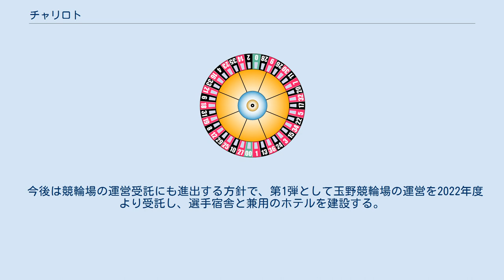チャリロト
チャリロトとは、株式会社チャリ・ロトによる競輪およびオートレースの車券、及びこれを含む車券の販売サービスである。
 企業としては当初、競輪では初、公営競技全体でも1962年以来46年ぶりに発売された重勝式投票券（複数レースにおける先着をまとめて予想する投票券）の取り扱いを行うために設立されたもので、その後競輪やオートレースの通常車券も販売するようになり現在に至る。
 競輪重勝式のチャリロトはコンピュータが自動抽出する偶然性から宝くじ的傾向が強いが、チャリロト・セレクトなどはこれまでの車券と同じように自らの推理によって購入できる。
 なお2017年4月現在、松戸競輪場についてはどのグループにも属していない（ただし『グループE』として扱われている）。
 チャリロトの購入は、WEBサイト上で会員登録する必要があり、チャリロト.comまたはDMM.comでしか購入できない。
会員になるには、前提条件でチャリロト.comでは楽天銀行またはジャパンネット銀行の口座を、DMM.comでは電子マネーのtoretaを持っている必要がある。
パソコン（チャリロト.comは携帯電話も可）から購入手続きが可能。
 2011年12月より、競輪場および場外車券売場に設置されている「チャリロトプラザ」において、現金による入金・投票・払戻が可能となる（入出金の金額制限あり）。
ただし現地で「チャリロトプラザ会員」に登録する必要がある。
なお実施されているのは平塚競輪場、松戸競輪場、伊東温泉競輪場、松山競輪場、熊本競輪場、玉野競輪場、川崎競輪場、奈良競輪場の8場と場外のサテライト石狩、サテライト横浜、いわき平競輪場郡山場外、松阪競輪場川越場外で、自場以外やチャリロトKEIRINを含む全てのチャリロトに投票できる。
 2010年7月4日現在、チャリロトとしての投票方式は4種類存在する。
 2012年8月より「グループ開催」として、一部の競輪場においてキャリーオーバーを共有する。
数場が一つの『グループ』となり、今後は『グループ』の中から1日1場を対象として発売し『グループ』内においてキャリーオーバーが共有される。
なお『グループA』導入時に新規の発売となった川崎競輪場では、以前からあった平塚競輪場のキャリーオーバーがそのままスライドされ、他の導入時には『グループG』は豊橋競輪場、『グループC』は奈良競輪場、『グループB』は伊東温泉競輪場のキャリーオーバーがそのままスライドされた。
 なおキャリーオーバー制度のないチャリロト3は対象外となり、川崎・小田原・静岡・高松・高知・松阪の開催ではチャリロト3の発売を行っていない。
 ※当選金には宝くじやBIGと違い別途税金が掛かるので確定申告などが必要となる。
 大津びわこ競輪場は2011年3月11日から3日間予定されていた開催をもって本場開催が廃止されたが、最終開催では終了した時点でキャリーオーバーが発生していた場合には全額を主催者の収益とするが、最終開催日において「チャリロト」「チャリロト・セレクト」「チャリロト5」で全レース的中者がいない場合は一つのレースを外した目の購入者全員を繰り上げ的中とする特別措置が実施されることになった。
なお、この措置におけるルールは、廃止された「チャリロト・リターン」を準拠としている。
 しかし2011年東北地方太平洋沖地震の影響で最終開催を初日で打ち切ったため、初日を最終開催日として上記の措置を実施し、一つのレースを外した目の購入者がいなかった「チャリロト・セレクト」に限って、キャリーオーバーの残額36,750円が大津市の収入となった。
 2012年からは各場でグループ開催方式に移行するさい、それまでのキャリーオーバーについては最終日を定めて同様の特別措置を行なうことが相次いで発表されている。
 通常の7賭式を チャリロトのサイトより購入するサービス。
基本的にはチャリロトKEIRINでの販売を行っている競輪場の車券のみしか購入できない（ただし最近は販売対象外の競輪場の車券も購入できるケースが増加している）が、前日前売りでの全レース購入や購入金額の上限なしという独自のサービスが受けられる。
 なおチャリロトKEIRINにおける通常車券については伊東市（伊東温泉競輪場）が管理施行者扱いとなっている。
 2014年6月18日よりオートレースの通常賭式もチャリロトのサイトより購入できるサービスが開始された。
基本的にはチャリロトKEIRINと同じサービスとなっているが、当初オートレースの重勝...